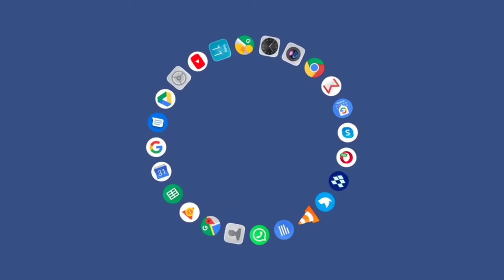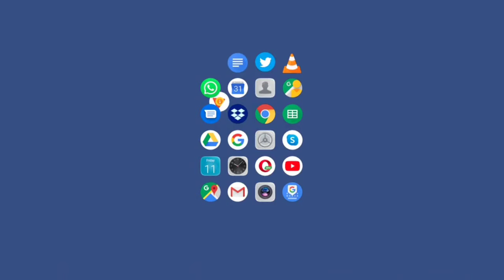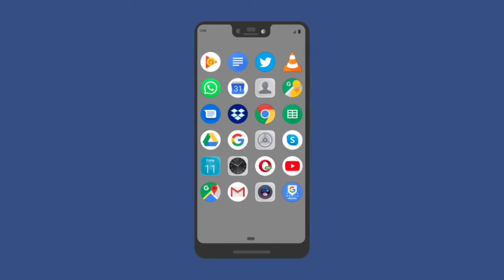Don't worry YouTube not ban, Instagram, Facebook Twitter not ban in India? ALL youtuber do clickbate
Don't worry YouTube not ban, Instagram, Facebook Twitter not ban in India because? ALL youtuber do clickbate only?